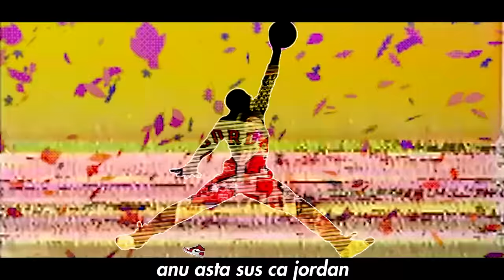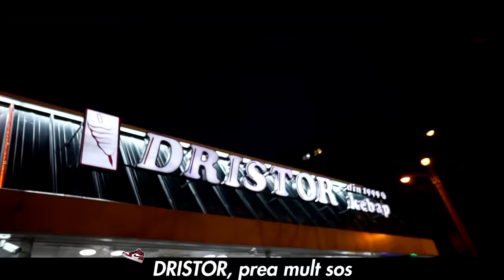LINO GOLDEN - “SUS CA JORDAN”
Videoclip cu Lino Golden interpretand piesa "Sus Ca Jordan". (C) & (P) 2018 Golden Boy Society

Muzica si Text : Lino Golden
Instrumental : Lino Golden
Mix/Master : Razvan Matache

Regie: @andreizbir si @whoiskazi
Video: @andreizbir si @whoiskazi